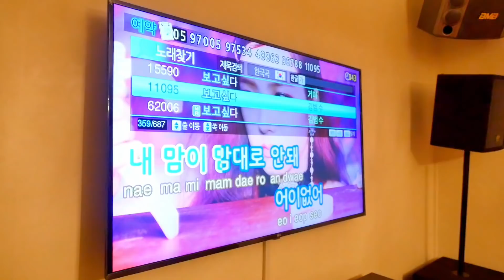[ TEASER ] EP.2 l SOPA THAILAND K-POP CAMP 2018